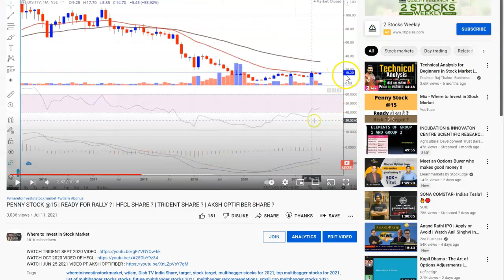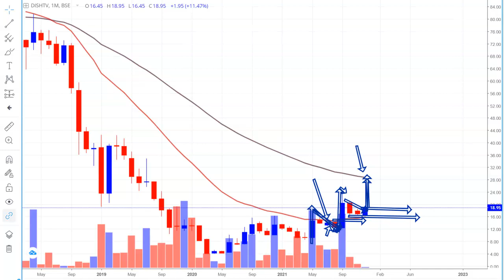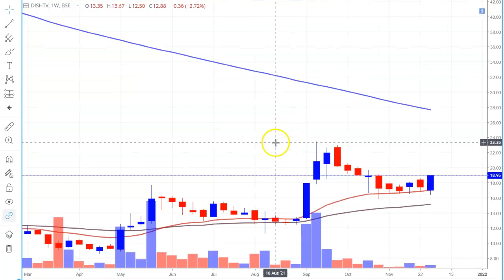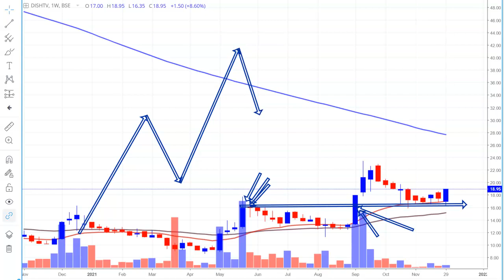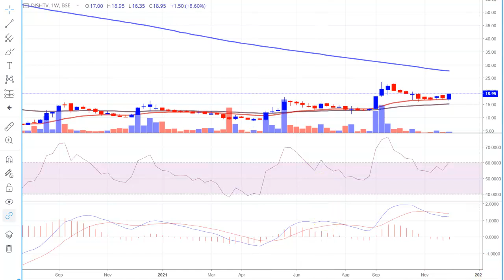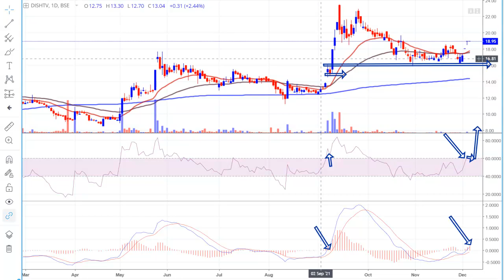PENNY STOCK @19 ONLY ? | लगता है कुछ चल रहा है ? SMART MONEY ? | LONG TERM INVESTMENT ?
Dish TV India Share, Dish TV India Share Price, Dish TV India Price News,